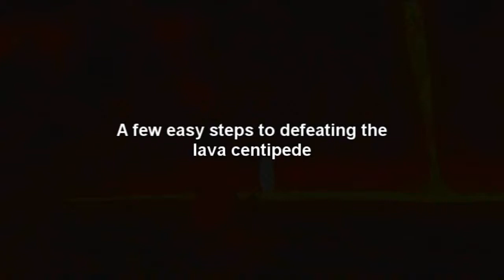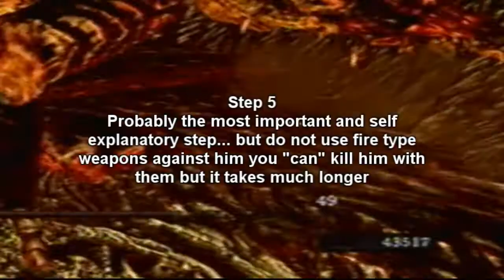Dark Souls Centipede Demon Walkthrough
just some quick tips to killing this boss with ease, and a really obvious tip that i shouldnt even have to mention...